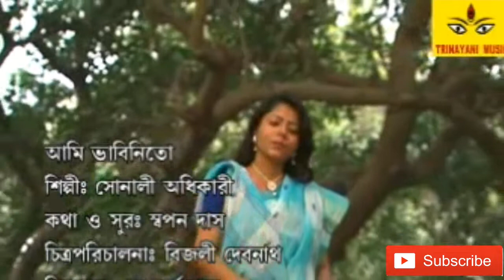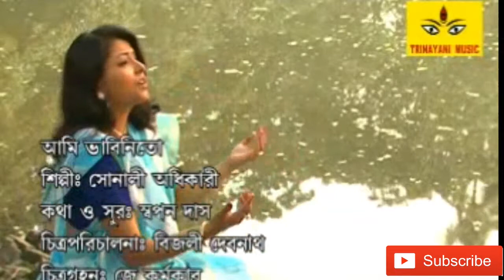FOLK SONG BENGALI/AMI VABINI/SONALI/BAUL SONG BANGLA/BENGALI FOLK SONG/BENGALI SONG/GRAM BANGLA SONG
SINGER : SONALI.

LYRIC :SOPON DAS.

FOLK SONG

BENGALI SONGS

CATEGORY : BENGALI FOLK SONG.

ALBUM NAME:NIL AKASHEY JABI MISHE.

LABEL: TRINAYANI MUSIC  & TRINAYANA MUSIC.
UTUBE PARTNER NSS BENGALI GEETI.